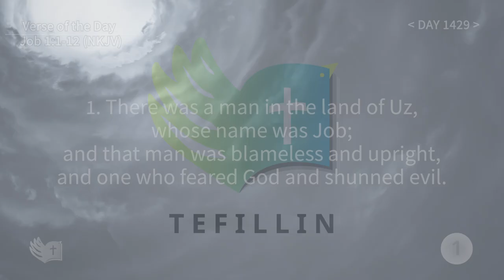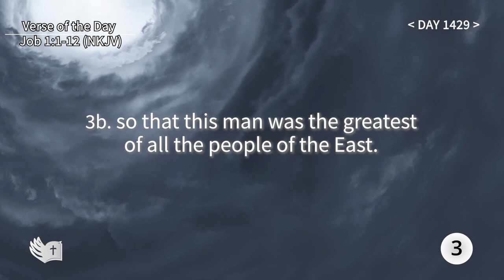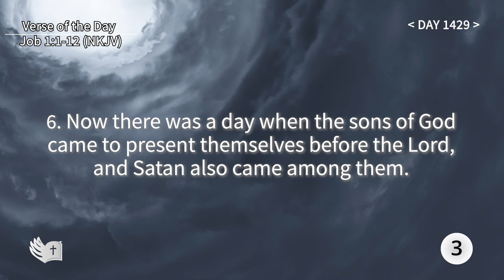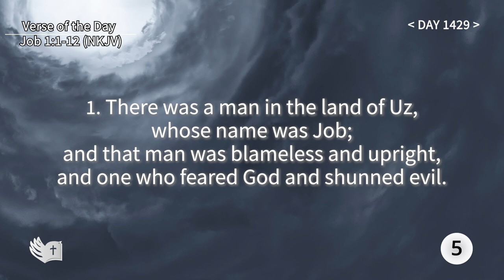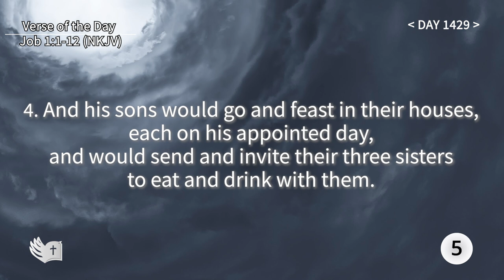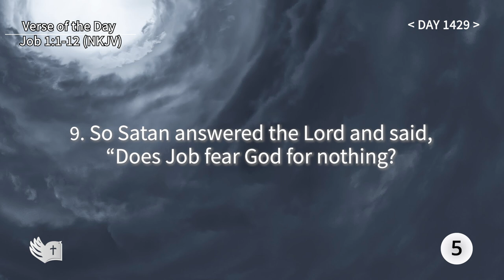Tefillin [Day 1429] Job 1:1-12​Repeating verses 5